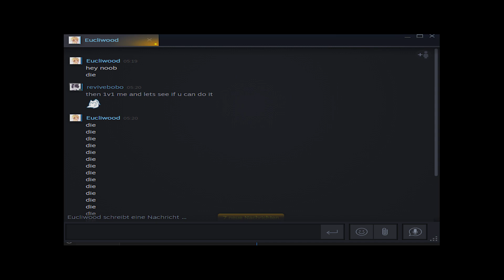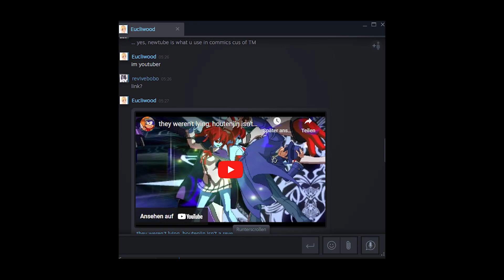Fighting against a hater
like i said, you will never see me take a fight serious.
And dont go giving this guy death threats, hes my victim